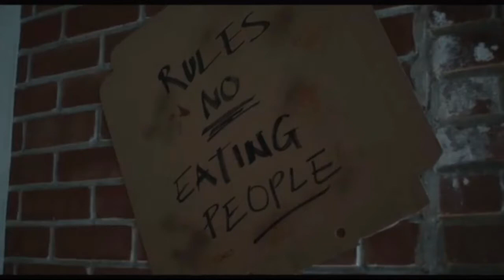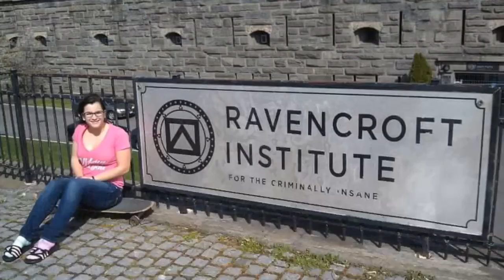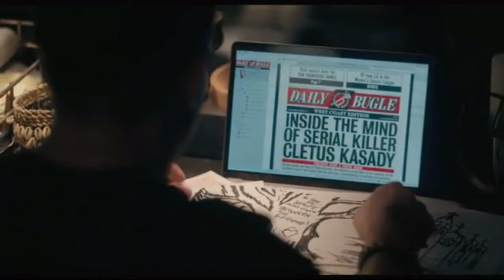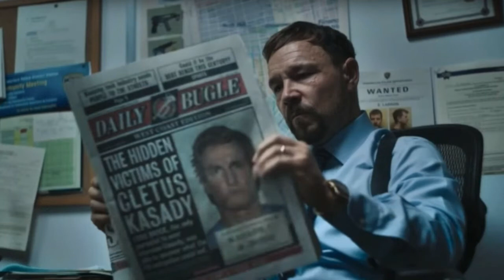Video Breakdown Trailer kedua dari Film Venom Let There Be Carnage.